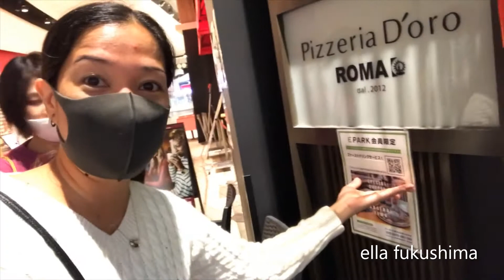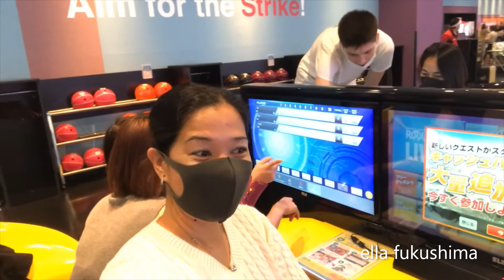THE MUTYA NANG BARANGAY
nagbowling ibaiba pasikat tuloy sumakit balakang